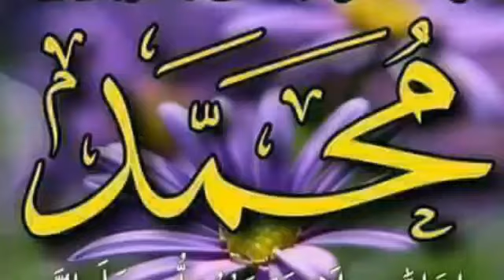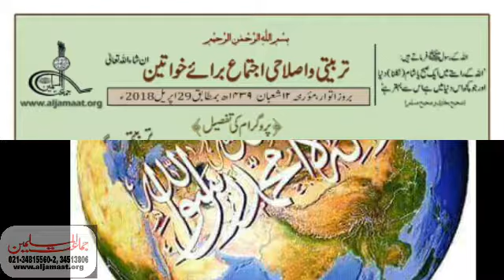اللہ کن لوگوں سے محبت کرتا ہے۔ Muttaqeen ki Siffat most beautiful speech by Mirza Amna Baig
,Islamic Speech,
Only Muslim,
 Al Jamaat ,Jamaat ul Muslimeen